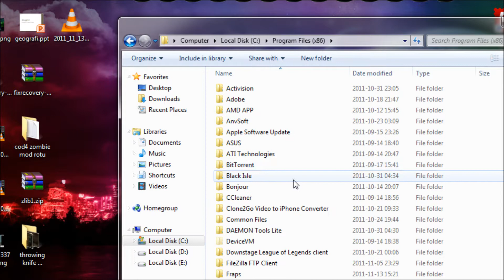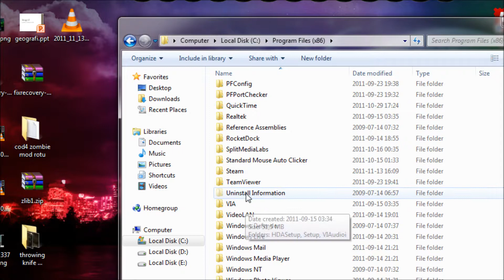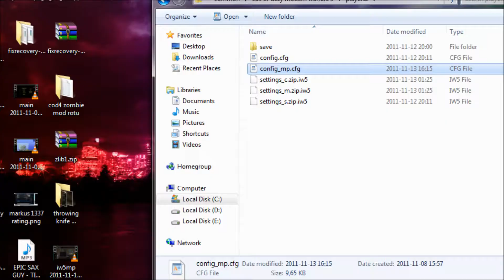How to find the host in MW3 (Outdated)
Default location: C:\Program Files (x86)\Steam\steamapps\common\call of duty modern warfare 3\players2

Textdocument: config_mp.cfg (Open with wordpad not editor)

Replace seta cg_ScoresPing_Interval "100"
with
seta cg_ScoresPing_Interval "20"

Replace seta cg_ScoresPing_MaxBars "4"
with
seta cg_ScoresPing_MaxBars "10"